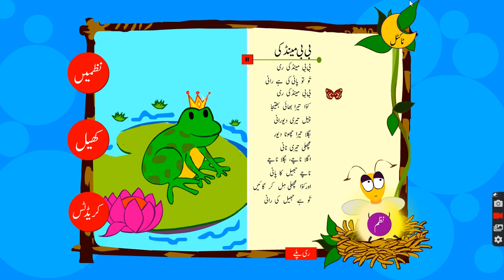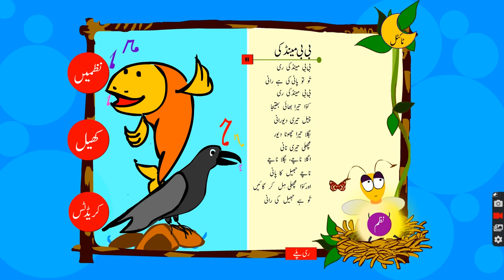بی بی مینڈکی | BIBI MANDKI | اگر نگر کی ننھی نظمیں | AGAR NAGAR KI NANNI NAZMIN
Angels School System بی بی مینڈکی | BIBI MANDKI | اگر نگر کی ننھی نظمیں | AGAR NAGAR KI NANNI NAZMIN